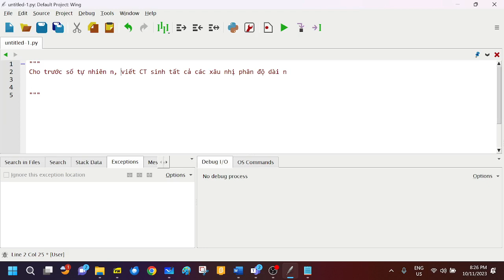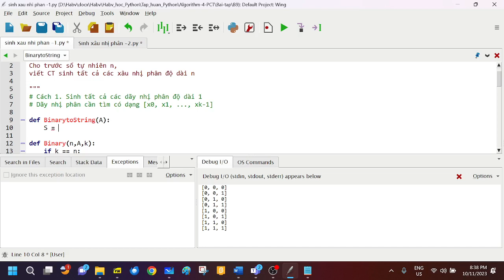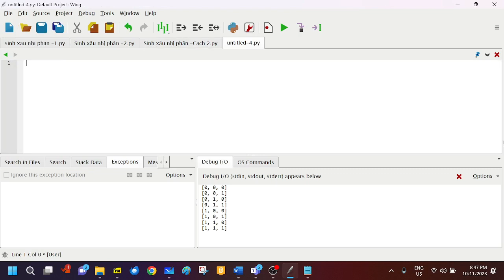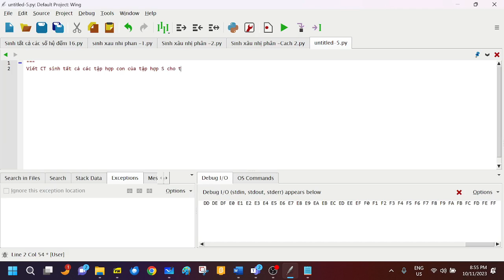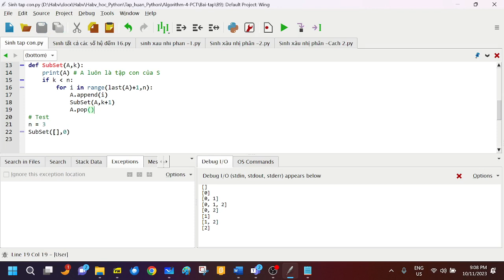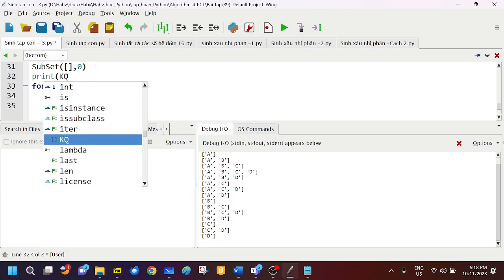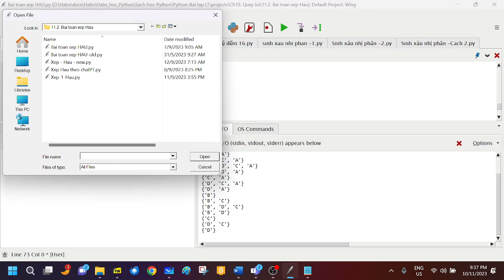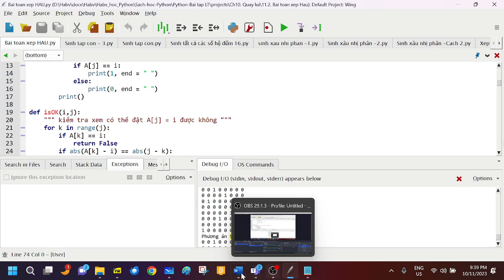B9, Backtracking, Lớp PCT,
Buổi học 9, PCT, 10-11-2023